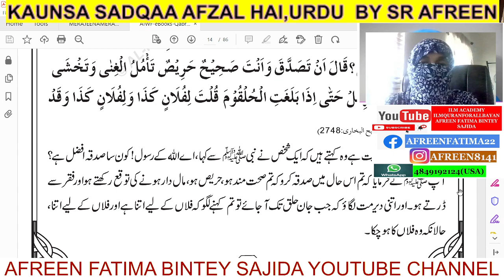KAUNSA SADQAA AFZAL HAI,AFREEN,3 MINS